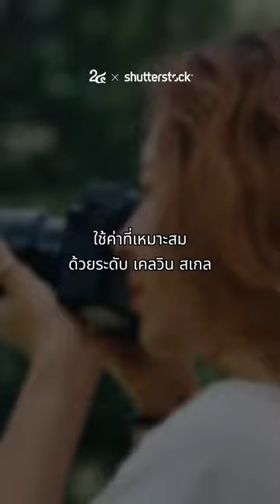เคลวินสเกล คืออะไร? ไปหาคำตอบกัน